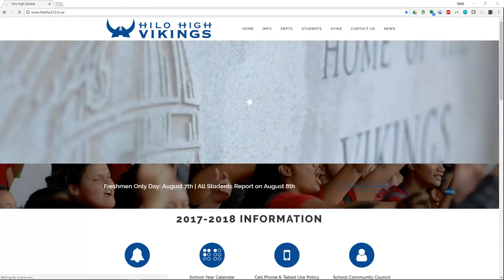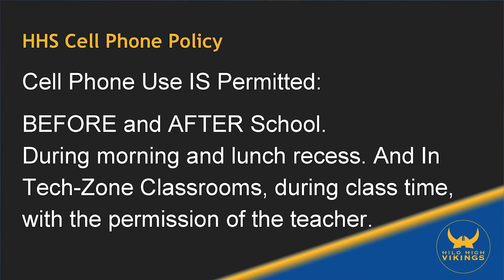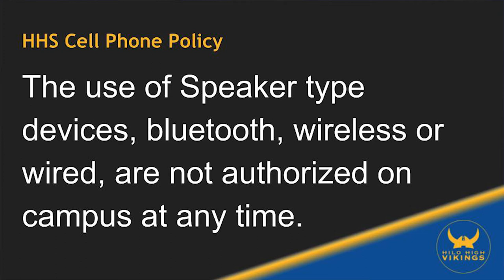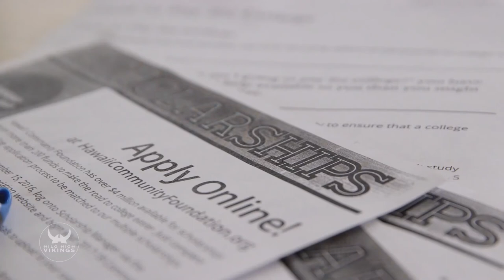08/07/2017 KVIKS Bulletin